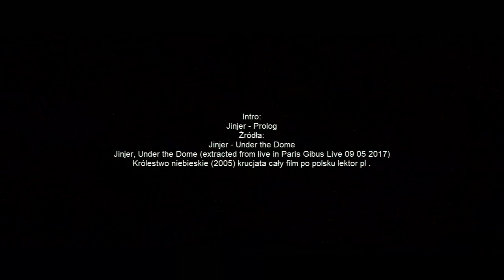JinJer - "Under the Dome", (Fan Made Video) | Jinjer Polska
"0:12" Skip Intro

Intro:
Jinjer - Prologue
Źródła:
Jinjer - Under the Dome
Jinjer, Under the Dome (extracted from live in Paris Gibus Live 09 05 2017)
Królestwo niebieskie (2005) krucjata cały film po polsku lektor pl .